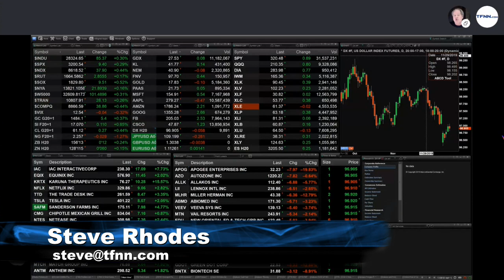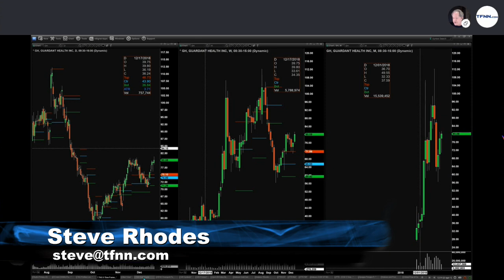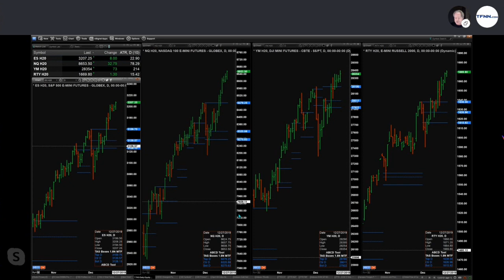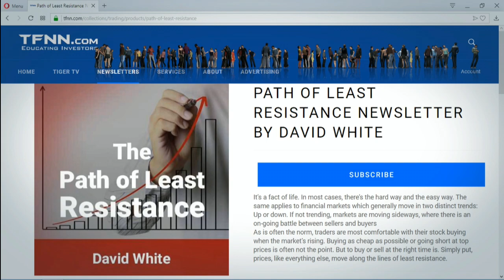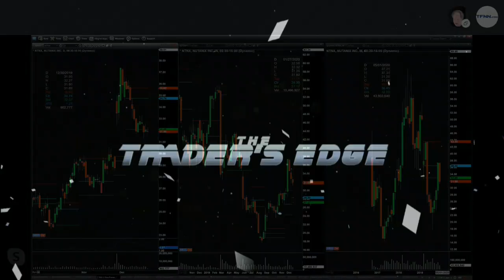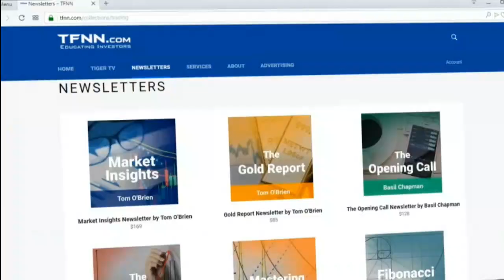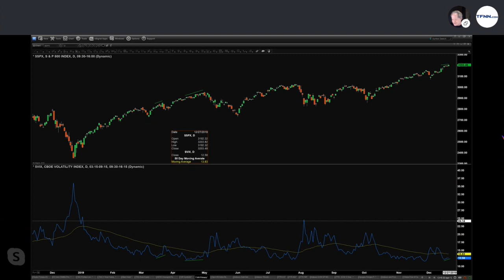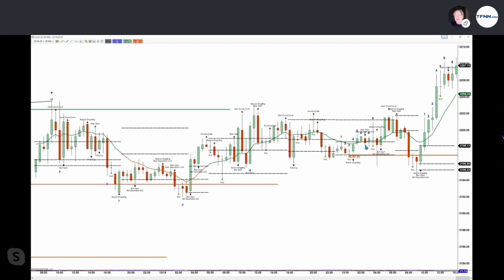December 19th, The Trader's Edge with Steve Rhodes on TFNN - 2019